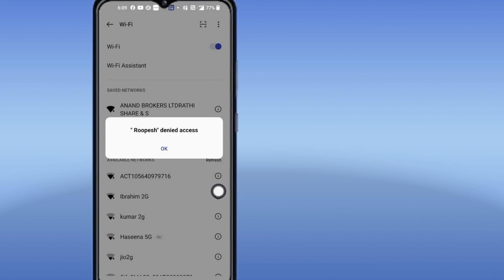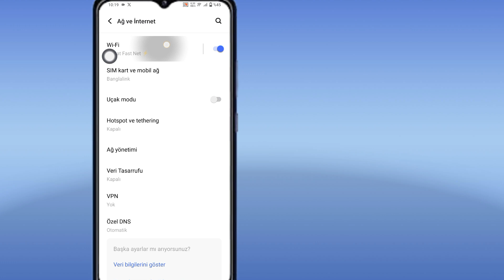[ÇÖZÜLDÜ]✅ : WiFi Erişim Engellendi Sorunu 2025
Merhaba Arkadaşlar, Bu videoda WiFi Erişim Engellendi Sorununu Nasıl Çözeceğinizi anlatıyorum

🙅‍♀️Sorunuz:--⤵️⤵️⤵️

wifi erişim engellendi
wifi erişim engellendi nasıl düzeltilir
wifi erişim engellendiyse ne yapılmalı
oppo telefon wifi erişim engellendi
kenapa wifi erişim engellendi
huawei wifi ağa erişim engellendi
pldt wifi erişim engellendi
huawei p30 wifi ağa erişim engellendi
airtel wifi erişim engellendi
wifi erişim engellendi oneplus
neden wifi erişim engellendi
wifi erişim engellendi android
wifi erişim engellendi oppo a3s
wifi erişim engellendi oppo a5s
wifi erişim engellendi oppo a12
wifi internet erişimi yok android
wifi internet erişimi yok android tv
oppo a57 wifi erişim engellendi
huawei ale-l21 wifi ağa erişim engellendi
android wifi erişim engellendi
neden engellendim  wifi'ma erişim
wifi adaptörüne erişim sistem tarafından engellendi
android telefon wifi'a erişim engellendi
android wifi ağ erişimi engellendi
oppo a3s wifi erişimi engellendi
wifi internet erişimi yok ama bağlı
wifi internet erişimi yok ama bağlı windows 10
wifi erişimi engellendi sorunu
wifi erişimi neden engellendi
wifi erişimi engellendi gösteriliyor
wifi'ma erişimim neden engelleniyor
wifi erişimi engellendi anlamı
wifi'a bağlanılamıyor erişim engellendi
huawei telefon wifi'a bağlanmıyor erişim engellendi
cricket wifi araması erişim engellendi
wifi erişimi engellendi realme c2
wifi ağı erişimi engellendi
wifi erişimi engellendi nasıl düzeltebilirim
wifi'm neden erişim engellendi diyor
xfinity wifi erişimi bu cihazda geçici olarak engellendi
wifi erişimi engellendi hatası
internet erişimi engellendi hatası
wifi internet erişimi engellendi hatası
err_network_access_denied wifi
wifi erişimi engellendi düzeltme
wifi internet erişimi engellendi düzeltme
wifi erişimi engellendi nedeni
erişim engellendi özelliği wifi.interface bulundu
globe wifi erişimi engellendi
wifi erişimi engellendi
wifi erişimi engellendi  huawei
huawei p8 lite wifi ağa erişim engellendi
erişim engellendiyse wifi'ye nasıl bağlanılır
erişim engellendi anlamı wifi'de hindi
huawei p30 wifi erişimi engellendi
huawei p30 lite wifi'ye erişim engellendi
wifi'de erişim engellendi
wifi'de erişim engellendi nasıl düzeltilir
wifi'de erişim engellendi anlamı
wifi'min erişimi neden engellendi
virgin wifi internet erişimi engellendi
wifi internet erişimi engellendi
wifi erişimi engellendi
wifi erişimi engellendi android
wifi bağlantısı erişimi engellendi
wifi erişimi engellendi kenapa
wifi'm erişimi engellendi
wifi internet erişimi yok dizüstü bilgisayar
tp link wifi erişimi engellendi
wifi erişimi mobilde engellendi
maruti suzuki wifi erişimi engellendi
wifi'm erişimi neden engellendi
virgin media wifi erişimi engellendi
wifi ağ erişimi engellendi huawei
wifi ağa erişim engellendi
ağ wifi oppo'ya erişim engellendi
ağ wifi realme'ye erişim engellendi
wifi erişimi engellendi oppo
dizüstü bilgisayarda wifi erişimi yok
wifi bazılarında internet erişimi yok  cihazlar
wifi dizüstü bilgisayarda internet erişimi yok
wifi telefonda internet erişimi yok
wifi ağ erişimi telefonda reddedildi
oppo wifi erişimi reddedildi
oneplus wifi erişimi reddedildi
wifi'de erişim engellendi anlamı nedir
wifi internet erişimi sorunu
brother wifi erişim noktası yok
ps3 wifi erişim noktası yok
telefon wifi erişimi reddedildi
huawei telefon wifi erişimi reddedildi
piso wifi erişimi reddedildi
telefonumun wifi'ye erişimi neden reddedildi
wifi bağlantısı erişimi reddedildi
wifi erişimi reddedildi realme
wifi erişimi reddedildi reddit
wifi uzaktan erişim yok
wifi yönlendirici erişimi reddedildi
wifi tekrarlayıcı erişimi reddedildi
wifi bekçisi kök erişimi reddedildi
realme wifi erişimi reddedildi
wifi'de erişim engellendi nasıl kaldırılır
wifi erişimi reddedildi çözümü
wifi internet erişimi yok sony tv
wifi ağa erişim engellendi diyor wifi aniden erişim engellendi
wifi internet erişimi yok windows 10
wifi bağlandığında internet erişimi yok
erişim engellendi xfinity wifi
wifi'm erişim engellendi diyor
internet erişimi engellendi ziggo
zscaler wifi sorunları
wifi erişimi engellendi windows 10
aynı ssid'ye sahip 2 wifi erişim noktası
wifi 2'nin geçerli bir ip'si yok
wifi 2'nin geçerli bir ip yapılandırması yok
wifi 3'ün geçerli bir ip yapılandırması yok
wifi 4'ün geçerli bir ip yapılandırması yok
5g wifi erişimi engellendi
5ghz wifi kayboldu
5g wifi kayboldu
erişim engellendi (5)
erişim noktası wifi 6 genişletici
wifi 6 tehlikeli mi
wifi 6'yı etkinleştir
wifi erişimi engellendi windows 7
wifi erişim engellendi diyor

❤️Bir yorum bırakmayı unutmayın  "BEĞEN"
❤️Lütfen arkadaşlarınızla paylaşın Eğer bu videoyu beğendiyseniz ve faydalı bulduysanız